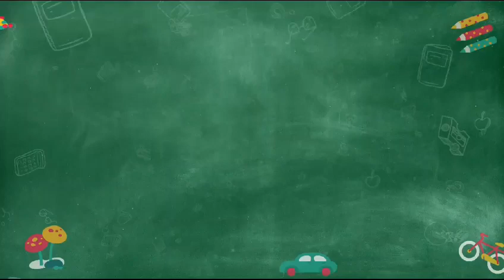EuroKids: Making Our Parenting Journey a Delightful Adventure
Our parent expressed their gratitude for the nurturing environment provided by EuroKids Iyyappanthangal, which has positively influenced their child's social development.